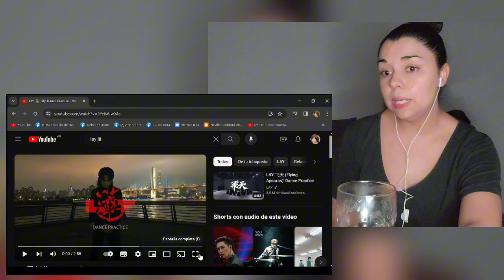Reaccióno a LAY dance practice LIT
💛Mi nombre es Debby, y estoy reacionando a videos de K-pop, en este canal.

💛Soy bailarina, Coreografa y maestra en Danzas.

 💖Espero que lo pases muy bien en mi canal, y comentes todo lo que te gusto.

❤️ DISFRUTEMOS JUNTOS❤️